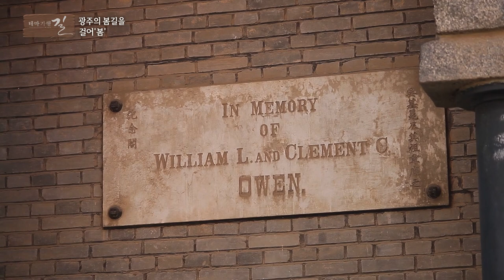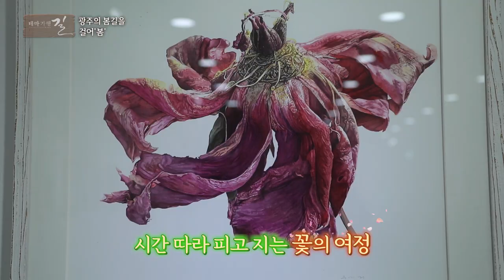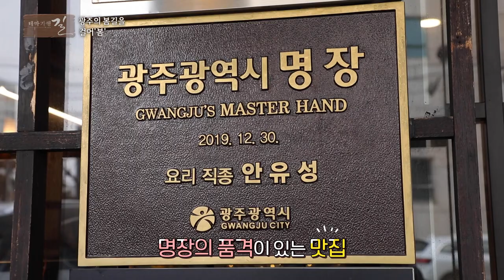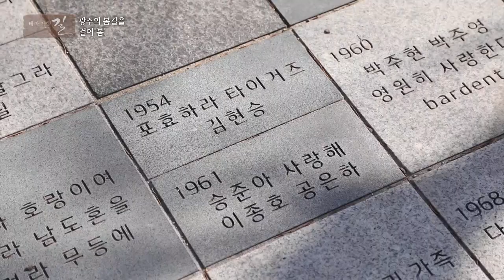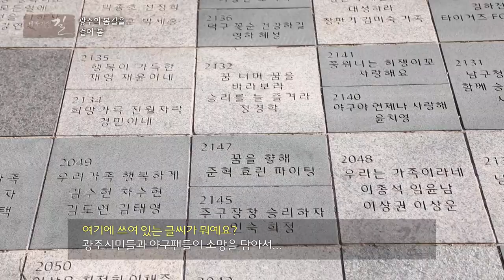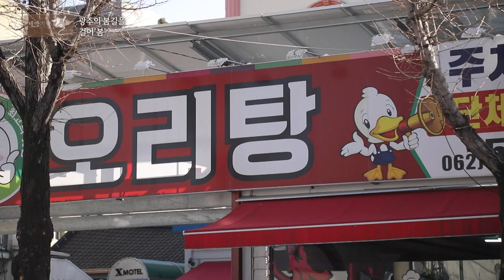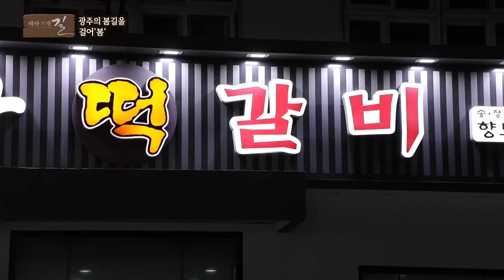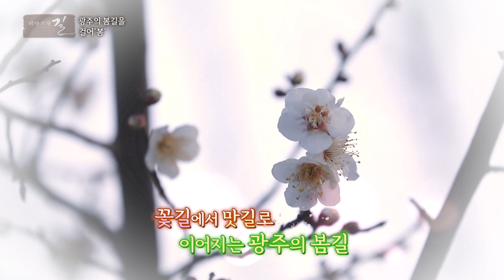[테마기행 길] 광주비엔날레부터 광주 맛집까지, 광주를 걸어 '봄'~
오늘 테마기행 길에서 찾아간 곳은 광주

예술 작품들을 선보이는 광주비엔날레와 다양한 맛집을 소개합니다!!

다양한 예술 작품을 함께 만나보세요~